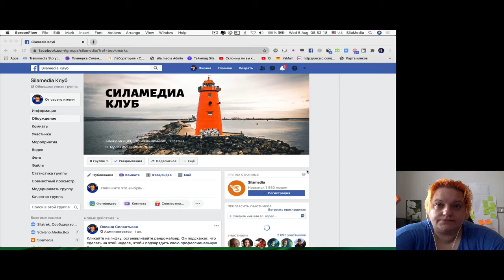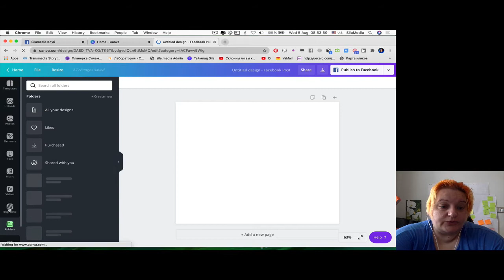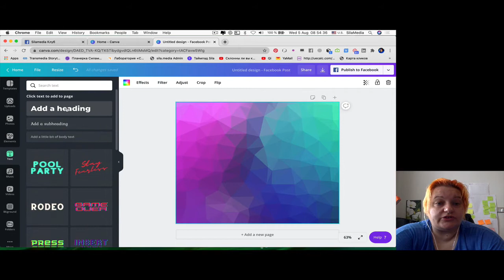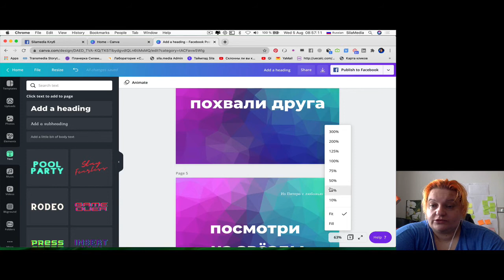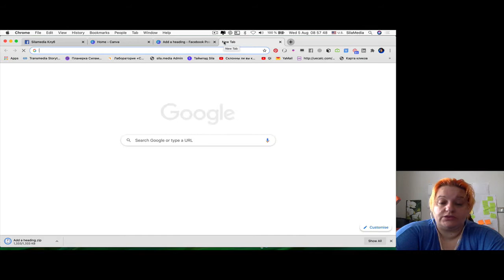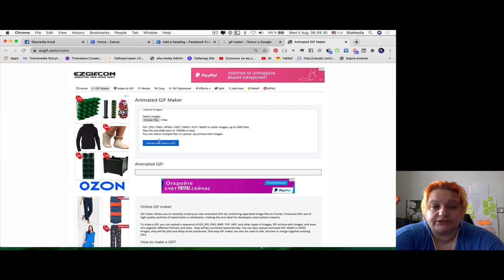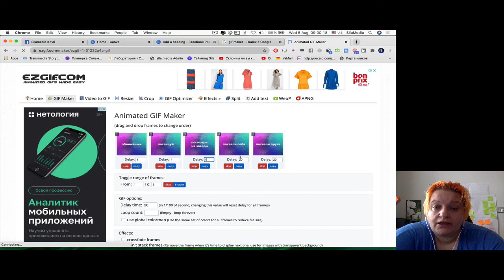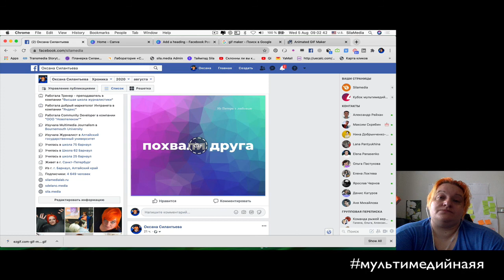Как сделать добрую анимированную гифку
Используем сервисы